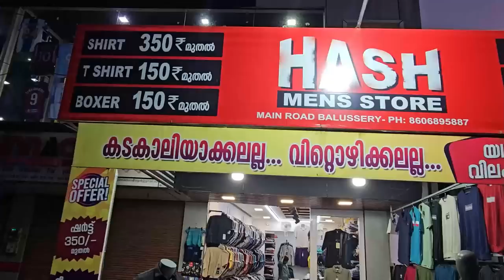ക്വാളിറ്റി ഡ്രസ്സ്‌ ഇത്രയും വിലക്കുറവിൽ ഉണ്ടാവില്ല|Dress collection in kozhikode|good gents wear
HASH
Mens Store
Main Road Balusseri
Kozhikode